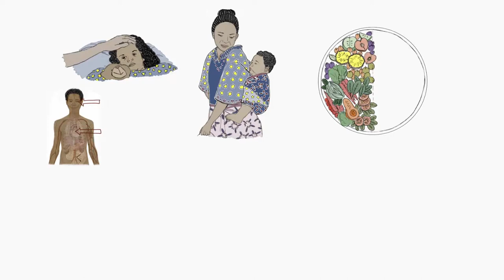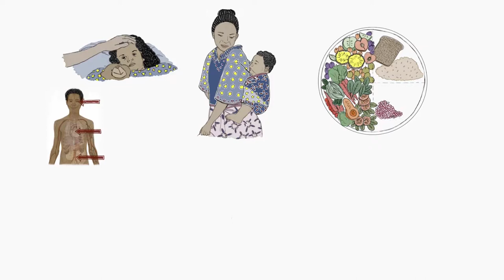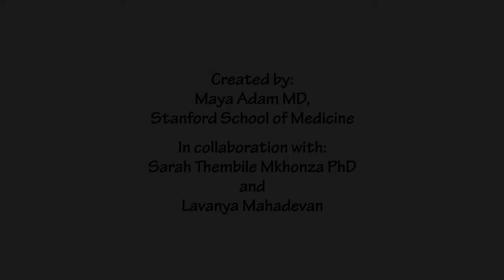South Africa Mentor Mothers' Outreach - Video 4 - Protecting Foods